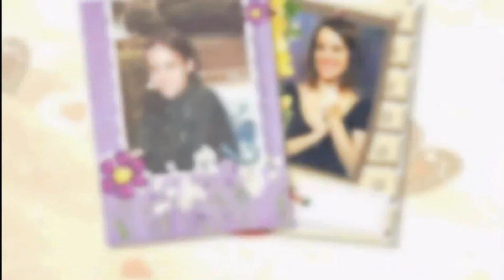Alizée My Brown Eyed Girl